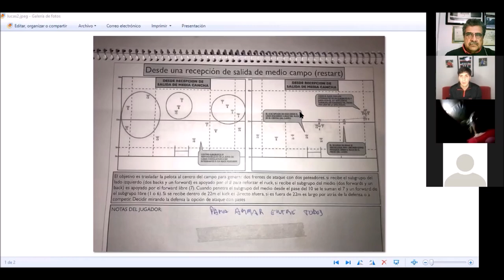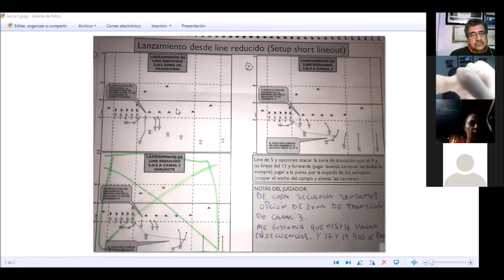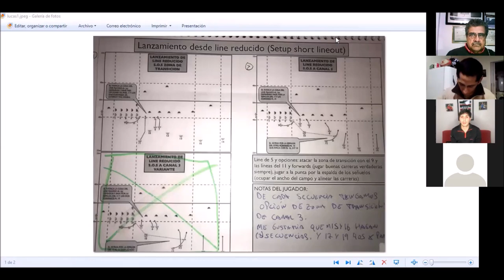ZOOM - Tips para Aperturas y Fullbacks - Lucas Gonzalez Amorosino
Charla técnica de Lucas Gonzalez Amorosino sobre sus experiencias como apertura y fullback.